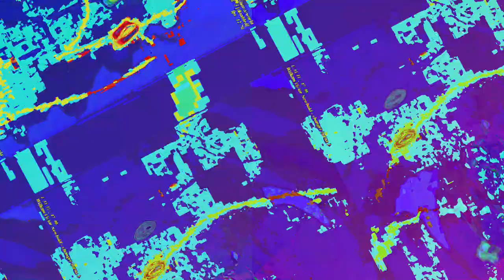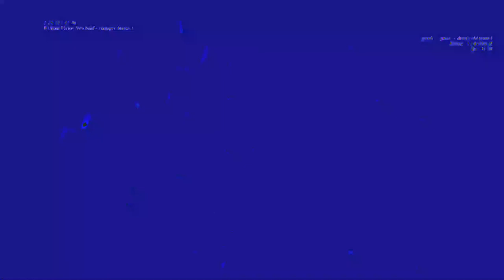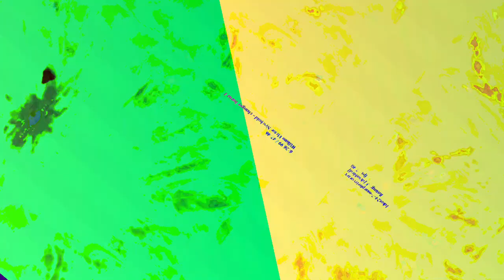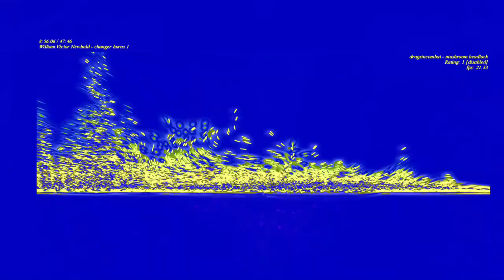[EPILEPSY WARNING] Movie 23 06 11 17h12m50s